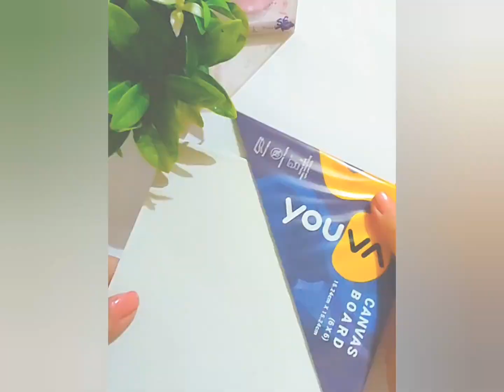Easy acrylic canvas paintings for beginners#painting